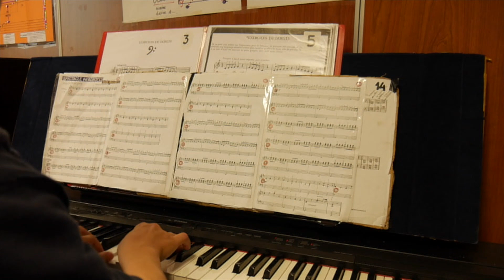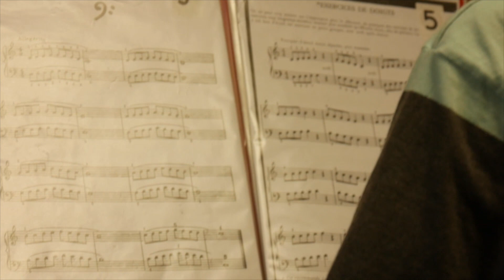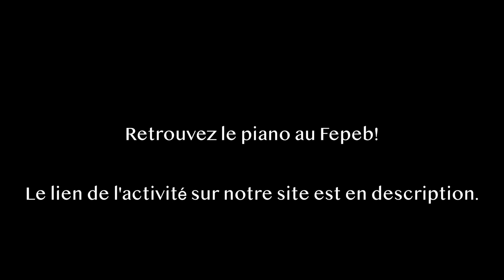PIANO - FEPEB Toulouse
Venez découvrir les cours de Piano au Fepeb!